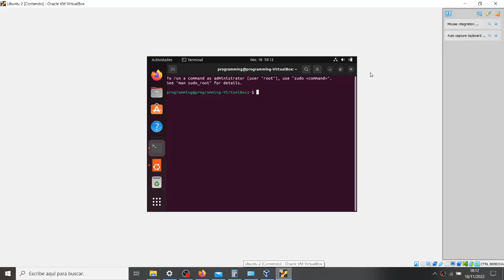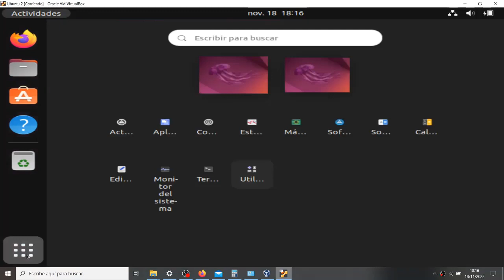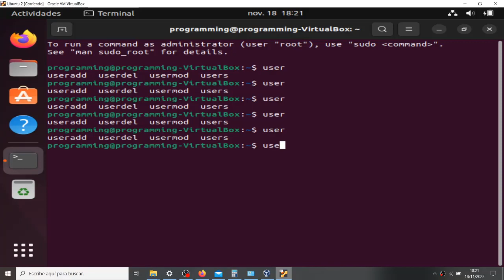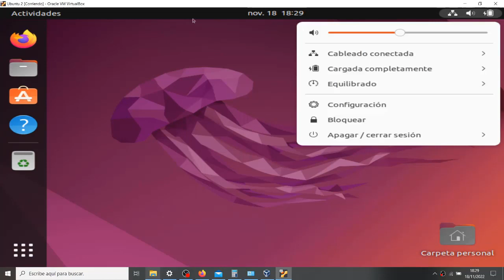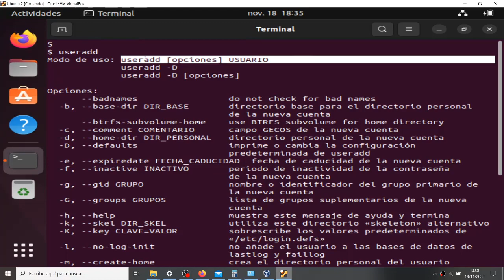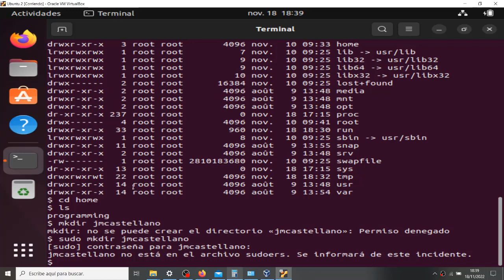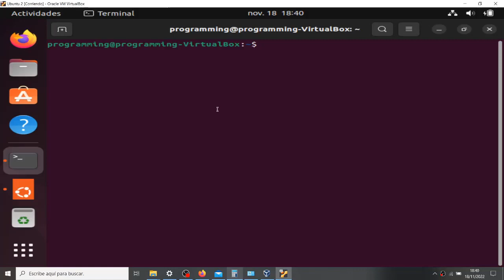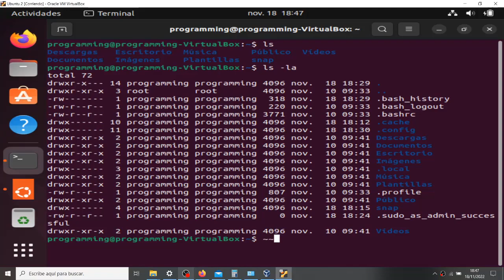Curso Básico de Linux: Gestión de Usuarios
En este video os explico como crear usuarios, modificarles su contraseña y eliminar usuarios. Además, también explicaré como funciona el sistema de usuarios y permisos en Linux.

00:00 Intro
03:00 Modo Gráfico vs Modo Terminal
06:46 Añadir usuarios
17:48 Estructura Comandos Linux
23:35 Sistema de Ficheros Linux